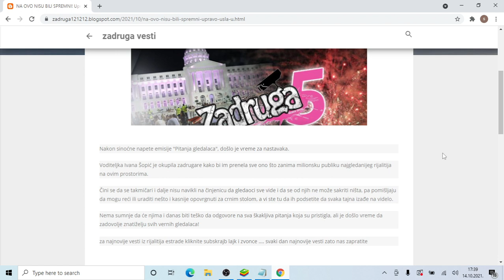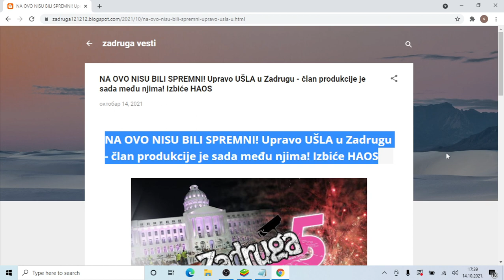NA OVO NISU BILI SPREMNI! Upravo UŠLA u Zadrugu član produkcije je sada među njima! Izbiće HAOS